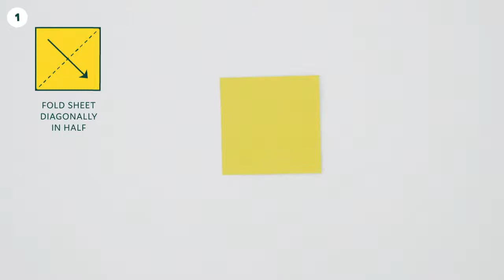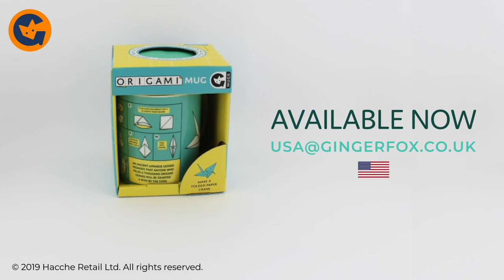Origami Paper Crane Instructions - Ginger Fox Origami Mug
Relax with a calming cuppa and learn the traditional Japanese skill of origami with the Ginger Fox Origami Mug.